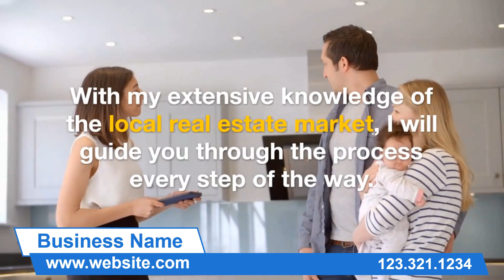Female Realtor 4 PPTX